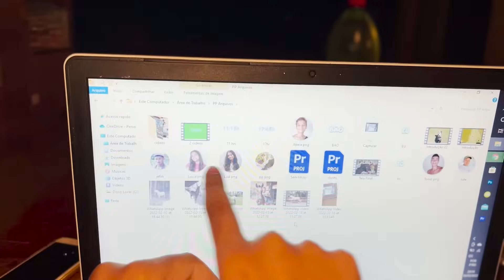CHURRASCO de CAPIVARA * Trollei os Peão Abeia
Nesse vídeo eu vou fazer uma trollagem com os peão abeia. Vou fazer um churrasco normal pra eles aqui na fazenda. Ao final eu vou falar que o churrasco era de capivara e vou filmar a reação deles. Será que ele vão ter nojo desse tipo de carne.